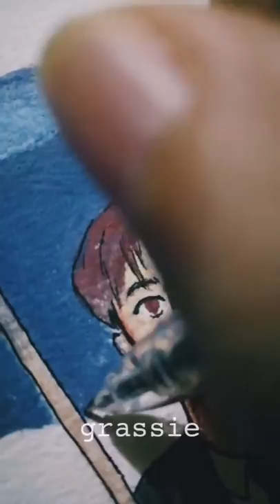painting 🎨 na jaemin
na jaemin : candle light : fanart

song :: candle light - nct dream